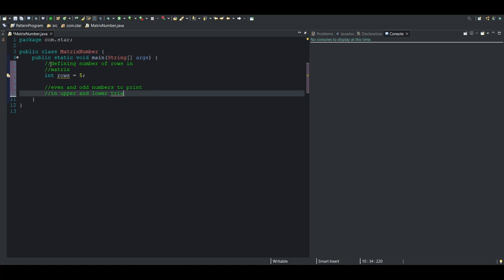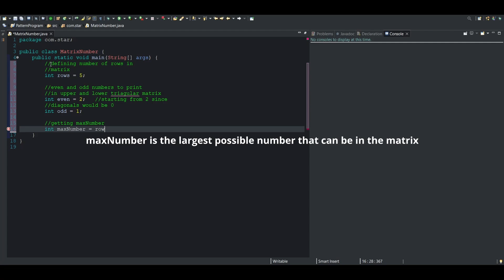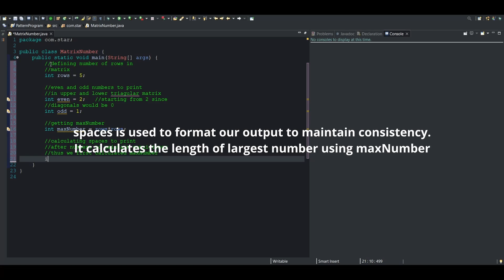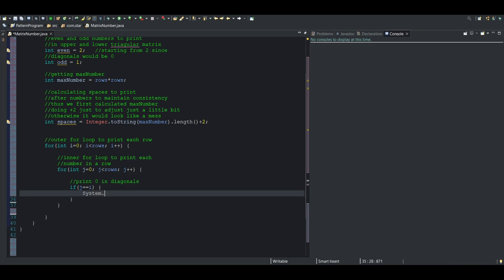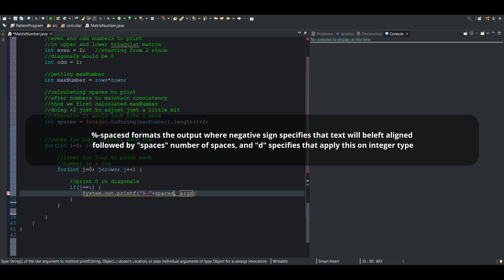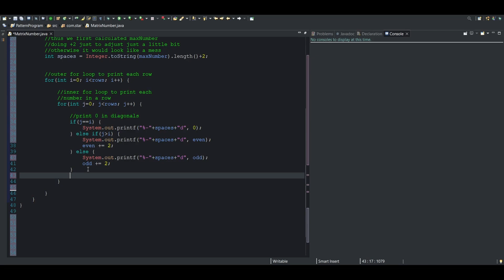Matrix Pattern Program | Asked In Coding Rounds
Learn how to print matrix pattern having even numbers in upper triangular matrix and odd numbers in lower triangular matrix

create pattern program
coding round question
matrix program
matrix pattern program
upper and lower triangular matrix program
java pattern program
pattern programming questions asked in interview
important pattern programs
important coding questions